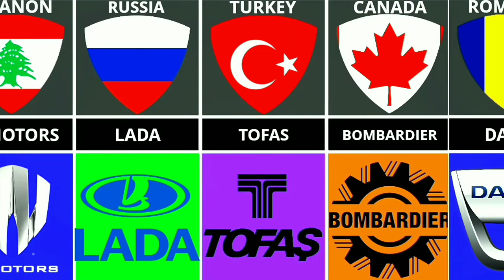Cars from different countries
The most popular cars from different countries

About the video: In this video, we want to review the most popular and best-selling cars of different countries, we introduce the most famous cars in the world to you. In this video. Let's pay for the most famous and popular cars of each country. Not only the beautiful cars of the countries, but for you dear ones, we will tell you about the famous actors of different countries, the most beautiful cars of different countries, different brands of clothes, the most attractive porn stars of different countries and the most attractive ones. Girls from different countries and much more.

About us: We are a team of three people who intend to increase the knowledge of the people of the world about the information of other countries and introduce people to the things of different countries.

glitch stories 2022

albert desalvo

lucy gutteridge

david zucker

michael gough

mapex drums

ian mcneice

agner drumsticks

alexis diaz

top 10 amazing facts_facts_amazingfacts_interestingfacts shorts

top 10 amazing technology

top 10 central dark

the official top 10 women kaskoxerovlogs

echo gaming

upcoming games

TOP10 FARSI

tsdc

  glitch stories 2022
  gene therapy
  serra da capivara
  indonesia cave paintings
  deep woods stories
  sharing netflix password
  glitch in matrix stories
  glitch in the matrix stories
  askreddit glitch in the matrix
  homo rudolfensis
  crossbreeding
  medicine history
  homo luzonensis
  homo naledi
  history of medicine
  creepypasta
  glitch in the matrix reddit
  stem cells
  reddit stories
  ancient cave paintings
  amazing top 10
  forbidden tourism
  humanzee
  catherine wheel
  cave paintings lascaux
  camping horror stories
  true scary camping stories
  cave paintings in france
  τα καλύτερα τοπ 10
  scary stories
  most amazing top 10
  human bones discovery
  top 10 curses
  τα καλύτερα top 10
  scary camping stories
  extinct or alive
  ta kalitera top 10
  true camping story
  parallel universe stories
  roman candle
  mostamazingtop10
  park ranger stories
  denisovans
  humankind
  anthropology
  homo longi
  most amazing top ten
  human hybrids
  sea cow
  pictures from history
  real curses
  metro 2 russia
  human hybrid
  vale do javari
  glitches in the matrix
  ta kalutera top10
  most evil
  hiking horror stories
  predictions
  horror stories
  the blood eagle
  cia declassified documents
  glitch in the matrix
  cloning
  fbi classified
  scary true stories
  real life curses
  crime
  a glitch in the matrix
  scary story
  glitch stories 2022
  disney college program
  albert desalvo
  deep woods stories
  donald harvey
  creepypasta
  reddit stories
  abandoned ontario
  disney vlog
  the haunting of
  reaction video
  nsa whistleblower
  scary stories
  parallel universe stories
  mostamazingtop10
  park ranger stories
  paranormal investigators
  national security
  most evil
  horror stories
  fbi classified
  scary true stories
  crime
  scary story
  alexis diaz
  agner drumsticks
  ian mcneice
  mapex drums
  michael gough
  david zucker
  lucy gutteridge
  nick rivers
  tdu solar crown
  armée suisse
  jim abrahams
  jon davison
  top secret tuning
  nollywoodpicturestv
  wheel fitment
  jay bauman
  top secret mercy johnson
  top secret val kilmer
  tsdc
  top secret movie
  fitment industries
  exciting nollywood movies
  fitment industry
  top secret nigerian movie
  fitment ind
  new nigerian movies 2020 latest full movies
  top secret supra v12
  military bases around the world
  american eye
  peter cushing
  rich evans
  nigerian movies
  rb26 supra
  kazakhstan
  nollywood movies
  military facilities
  mike stoklasa
  free nigerian movies
  ufo hunters
  ufo hunters full episodes
  ufo hunters history
  the best movie you never saw
  history ufo hunters
  ufo hunters show
  ufo hunters history channel
  ufo hunters clips
  billboard
  schweizer armee
  2019 nigerian movies
  midnight club
  mercy johnson movies 2020